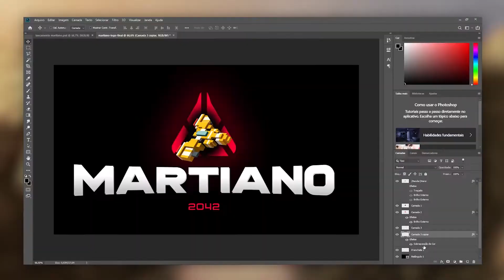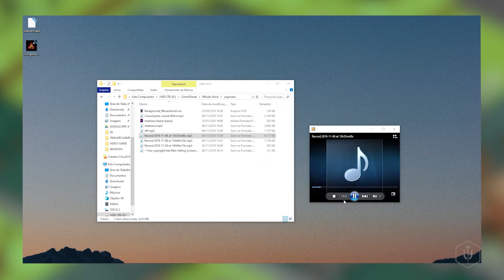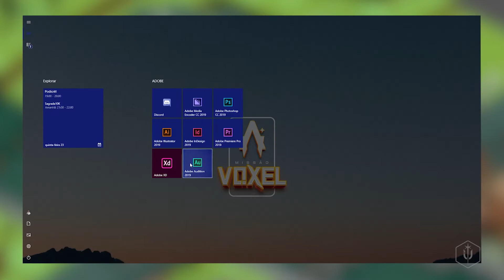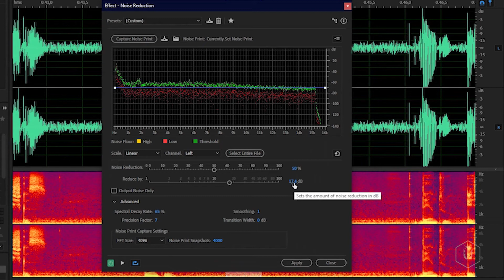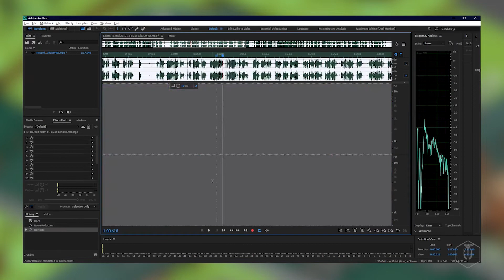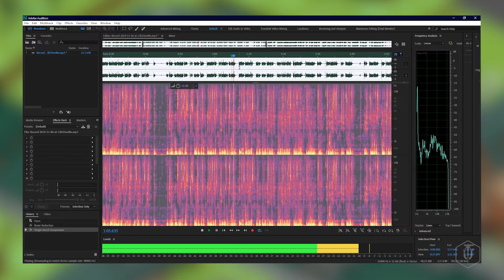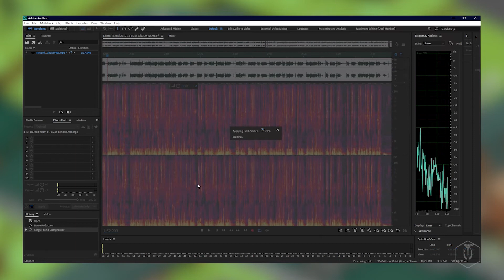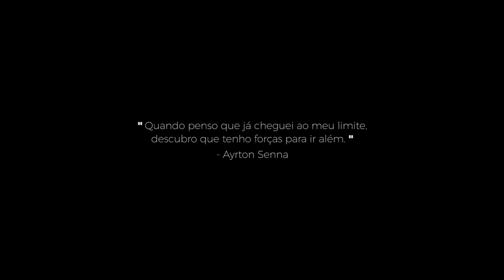79 - Criando Narração Épica | APRESENTANDO A CRIAÇÃO (MÓDULO VII - VIII) MISSÃO VOXEL